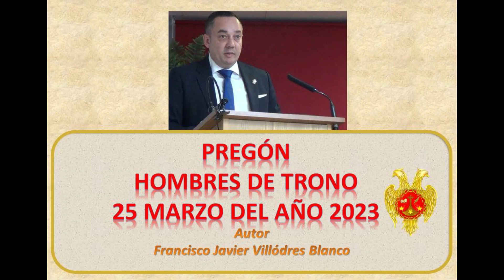Prendimiento TV | Pregón hombres de trono 2023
Pregón dedicado a los hombres de trono de Nuestro Padre Jesús del Prendimiento y María Santísima del Gran Perdón, realizado a cargo de nuestro hermano Francisco Javier Villodres.